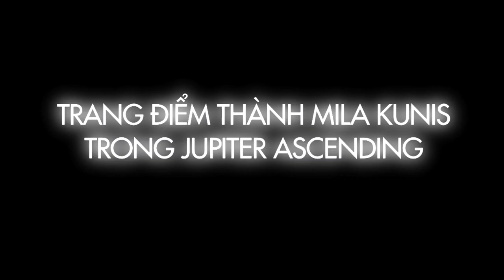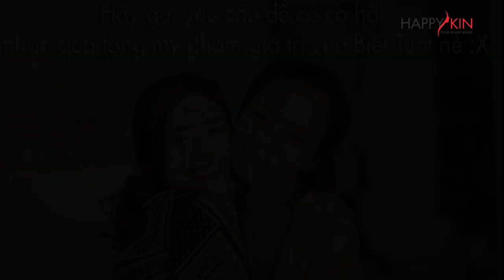Trang Điểm Thành Mila Kunis Trong Jupiter Ascending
Kênh YouTube chuyên về làm đẹp của Happyskin.vn, với các serie giúp hướng dẫn làm sao để chăm sóc da đúng cách, trang điểm phù hợp và tất tần tật những mẹo làm đẹp giúp eo thon dáng đẹp, góp phần đem lại sự tự tin cho người phụ nữ.